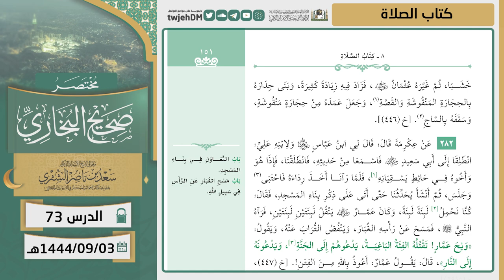73 ( مختصر صحيح البخاري | كتاب الصلاة ) لمعالي الشيخ أ.د. سعد الشثري |03-09-1444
00:53 كتاب الصلاة | ( حديث 280 )
05:42 كتاب الصلاة | ( حديث 281 )